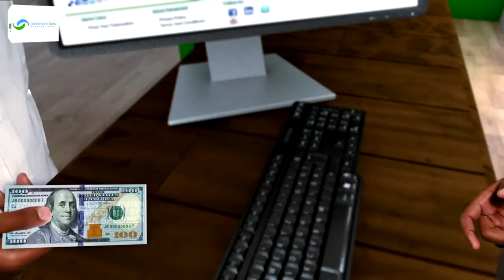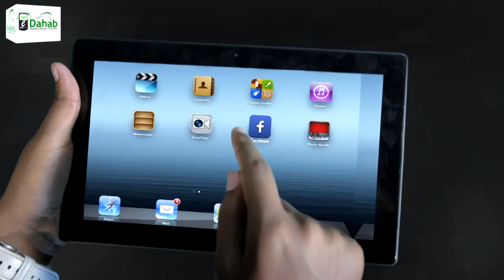Waalidiin caruur ka maqan tahay eritrea ayaa diabax muqdisho ka dhiga